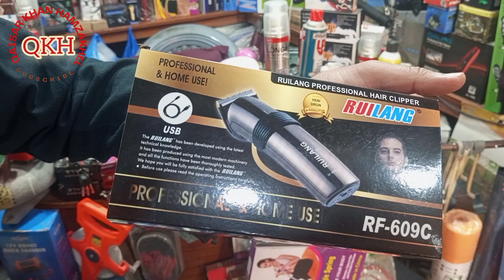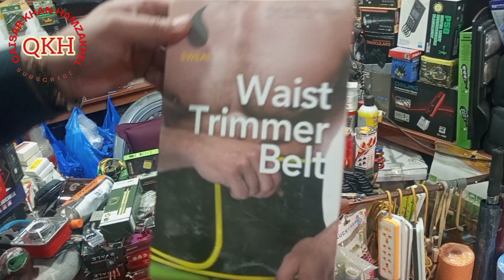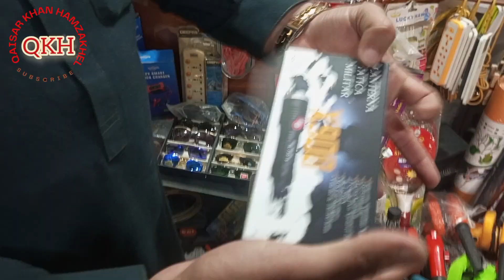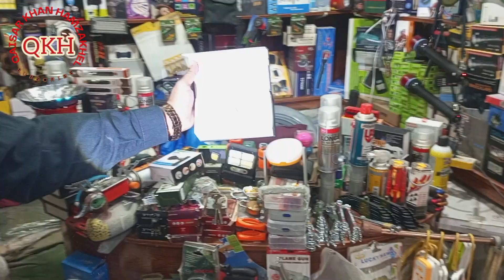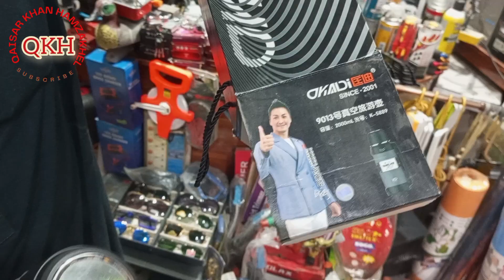Imported Container Lot Maal in Sitara karkhano Market Peshawer | Unique torch and hacking tools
Hi everyone, today's vadio about  imported container hacking and Haunted Laat tools.

Sitara market karkjano Peshawar
hacking and haunted tools